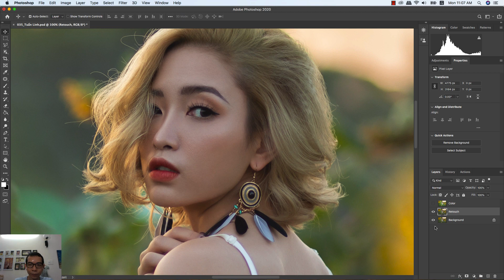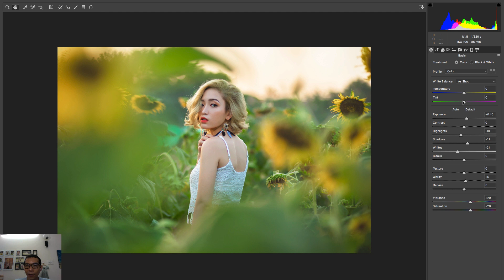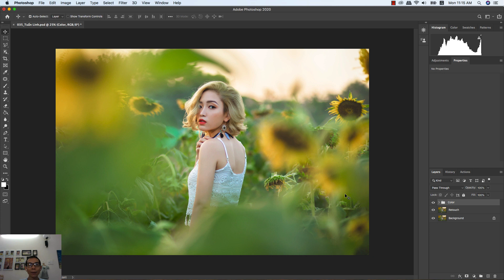Blend tone màu vàng | Tự học Photoshop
Stock: Tuấn Linh. Link tải stock